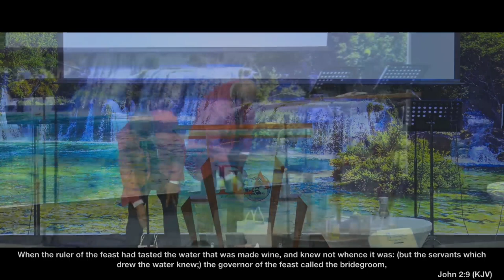Change Is An Inside Job | Pastor Amar Rambisoon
Recorded Live From Deeper Life Assembly Church In Ocoee, FL | June 2nd, 2024